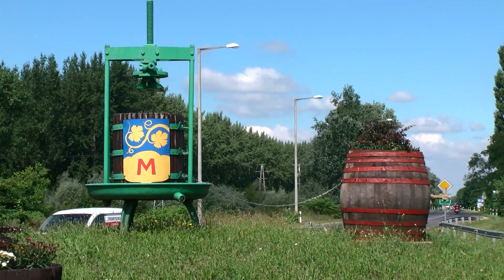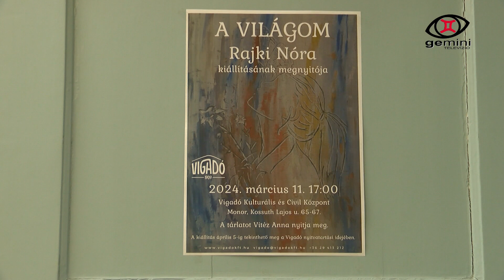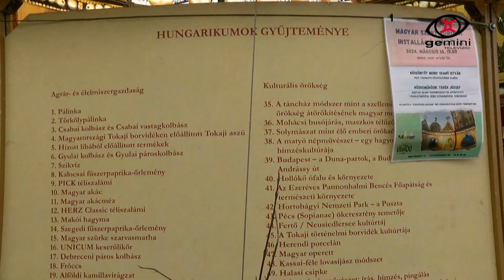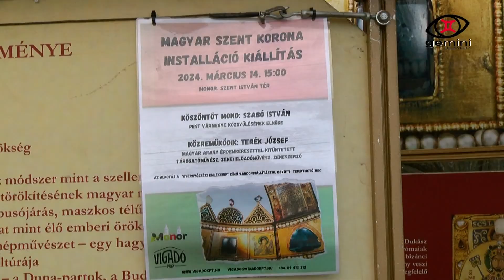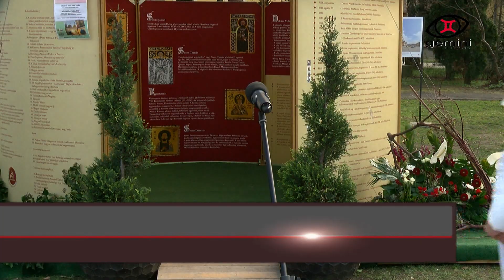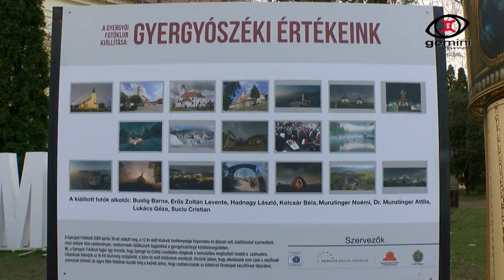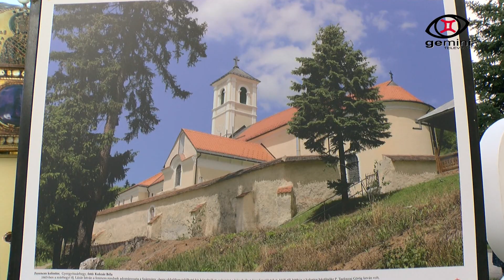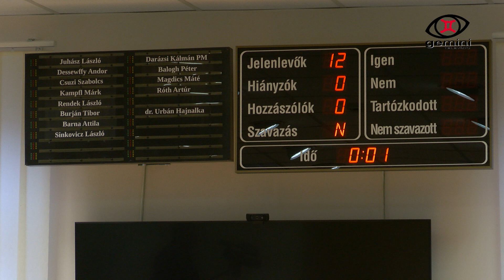Gemini Televízió 2024. 03. 16. - 11. heti adás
1. Közös nevező - Rajki Nóra
2. Szent Korona installáció
3. Első kézből